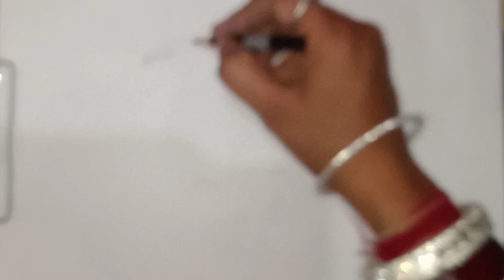How to draw Peacock, Parrot, cassowary , Hoopoe, birds easy steps drawing ll colour full drawing ll